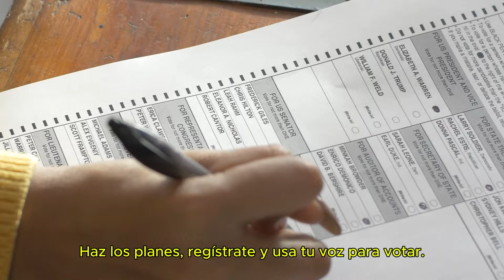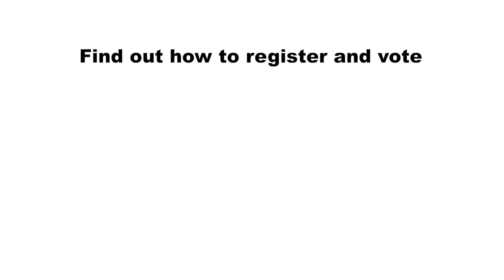Let’s Vote! — Romano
This election determines the future of our democracy, our country, and our lives. Romano reminds us that our votes affect everybody––especially people who can’t vote.

Whether you can or cannot vote, work with the voters around you to make sure they have a plan, get registered, and make it to the polls for early voting or on November 5. GOTV.